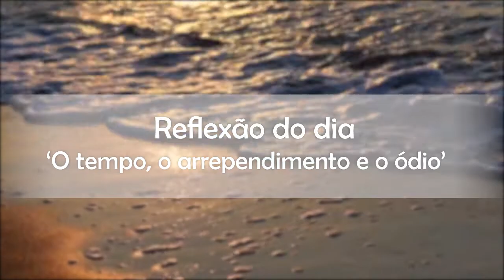Momento de Reflexão: O tempo, o arrependimento e o ódio. - Com Alan de Campos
Importante reflexão que nos convida a avaliar nosso comportamento diante da vida.